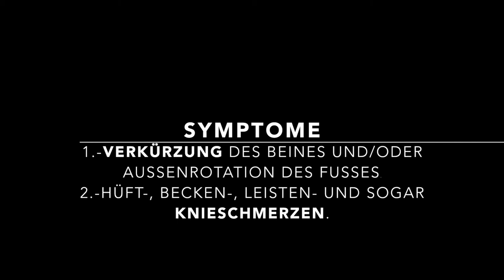Wie erkennt man eine Hüftfraktur? (deutsche Untertitel).